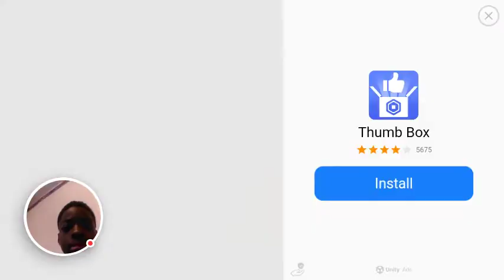Dmod - 2022-11-12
Dmod